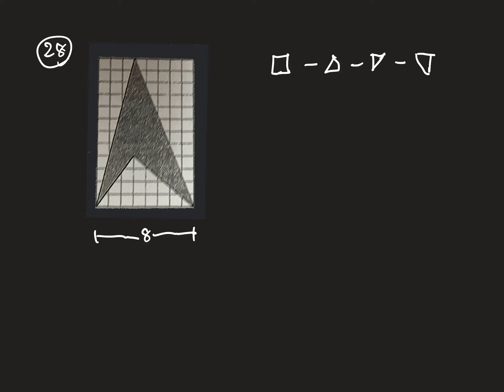คลังโจทย์ ป.6 เล่ม 2 รวม ข้อ 28